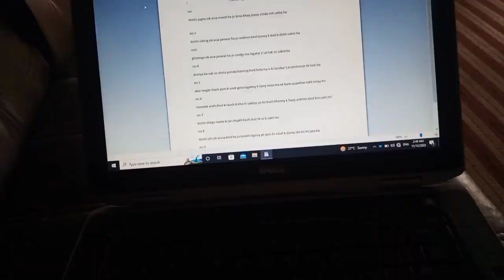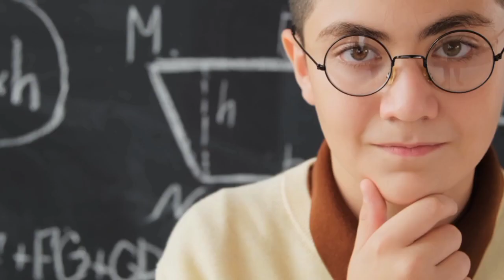10 Amazing facts about Animals|By Hamid Ali